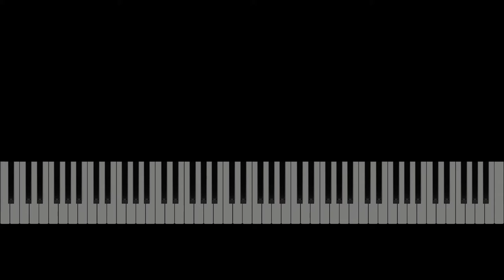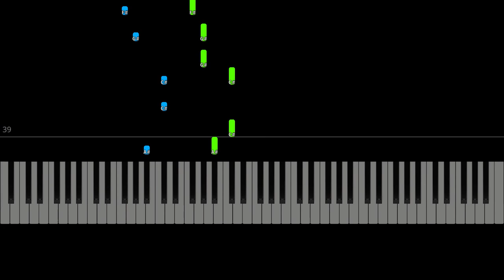Jonas Blue - Perfect Strangers (EASY Piano Tutorial)